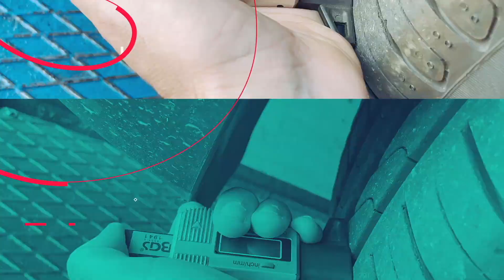Esternalizzazione revisioni veicoli pesanti: siamo tutti in pericolo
Video denuncia da parte di Diego Brambilla, segretario di Federispettori. La privatizzazione delle revisioni dei veicoli pesanti con un modello simile a quello utilizzato per i "leggeri" mette a repentaglio la sicurezza stradale.

Chiediamo quindi parola al Ministero delle Infrastrutture e della Mobilità Sostenibili per portare ai tavoli di consultazione la nostra esperienza frutto di 25 anni di lavoro nel settore.